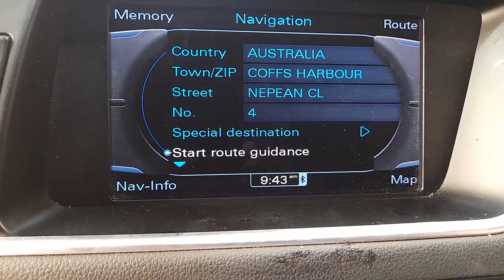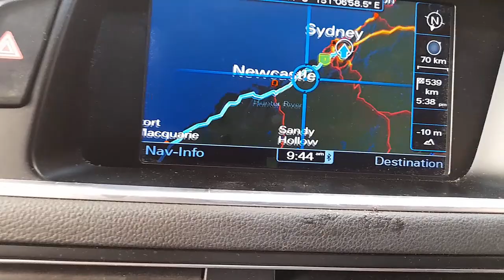WRECKING 2010 AUDI Q5 3.0L DIESEL/SAT NAV AUTO C34652